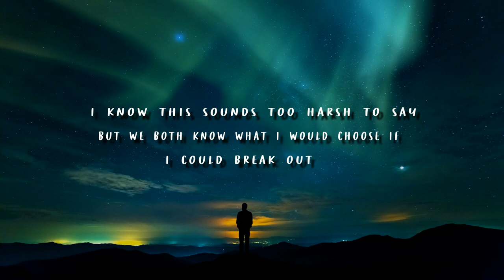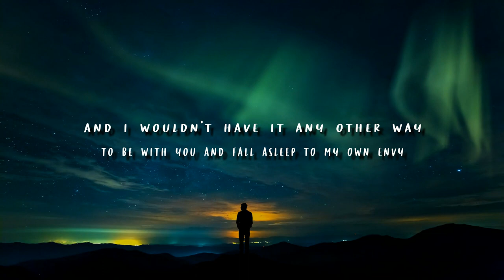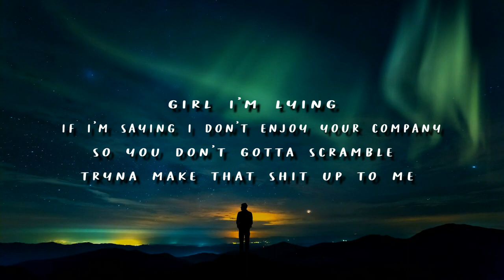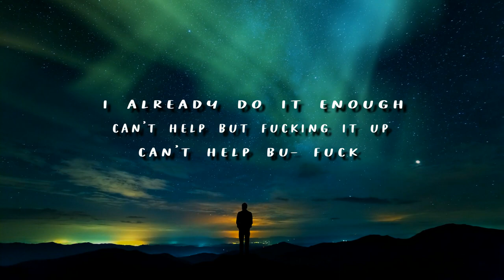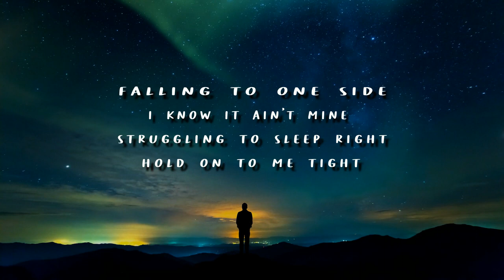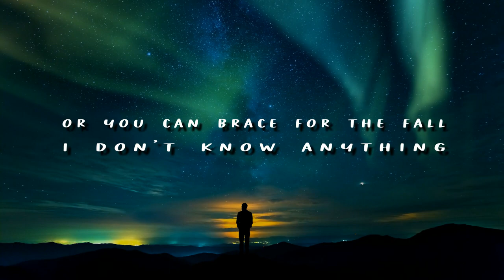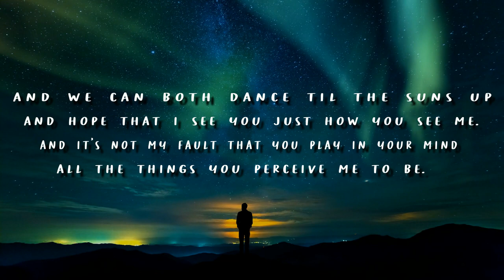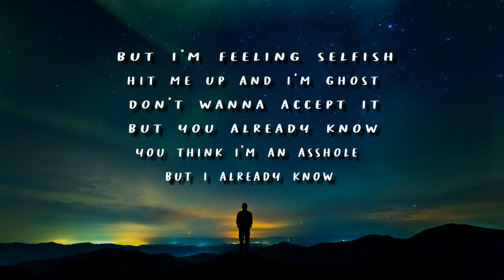Helve - Imghost (lyrics)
Helve is a self-produced artist whose potential is through the roof! He just released his debut project "heyimhelve" on all platforms. Let me know how you guys feel about imghost. Show him some love!

 Artist Socials & Music:

Helve -

How to Submit Your Music?